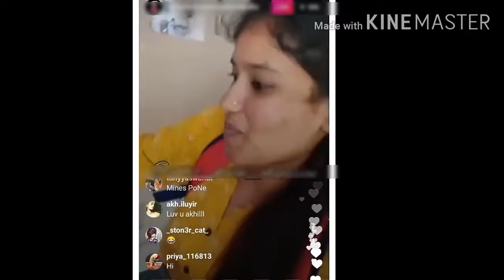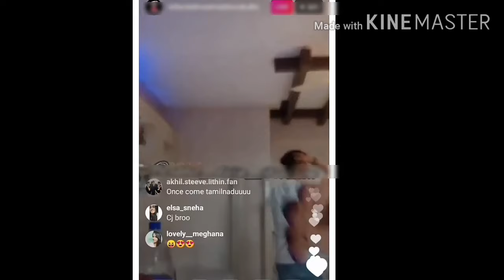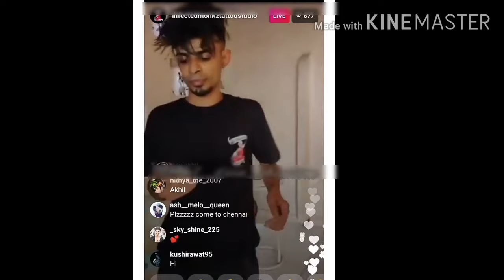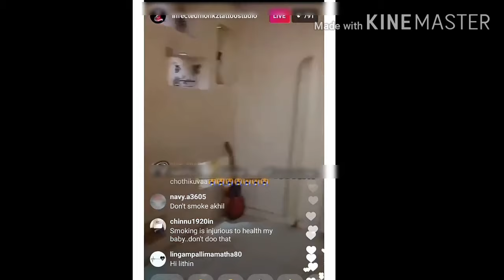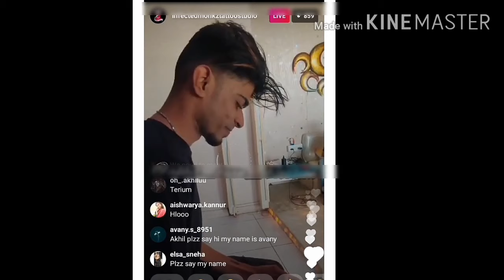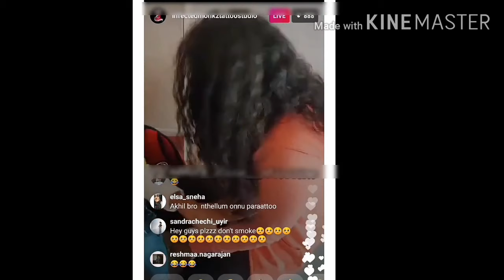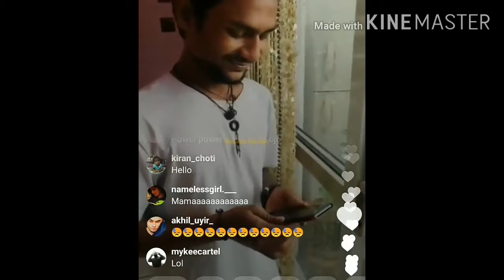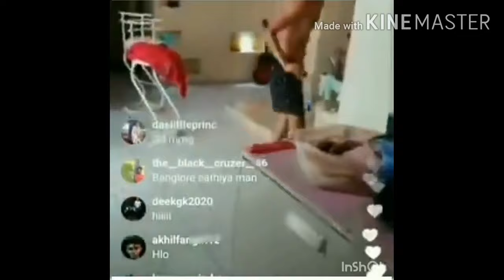akhilcj bengalore fan meet live part1 ll girl fans are jealous ll